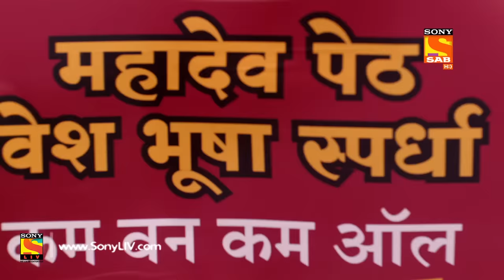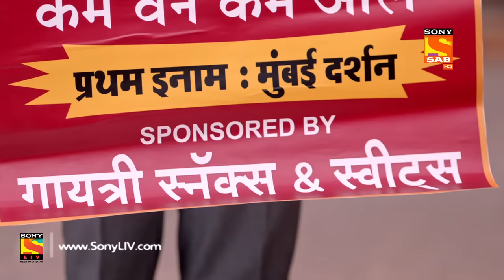Bhakharwadi - Ep 44 - Full Episode - 11th April, 2019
Episode 44: Fancy Dress Competition
Bharti and Amol practice for the fancy dress competition. Seeing Amol act like a famous cricketer, Anna asks him to back off. Mahendra and Urmila too are excited and prepare for the competition.